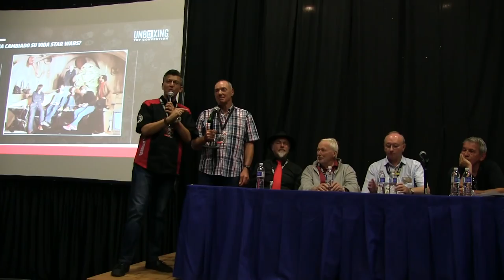Conferencia STAR WARS los rostros de tras del mal, Unboxing Toy Convention ★ JJyC ★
Conferencia: Star Wars: los rostros detrás del mal. Con los actores Dickey Beer (Boba Fett), Toby Philpott (Jabba The Hutt), Paul Weston (Vedain, Feyn Vann), Gerald Home (Tessek, Captain Verrack) y George Roubicek (Nahdonnis Praji). Modera Jorge Merino. Unboxing Toy Convention